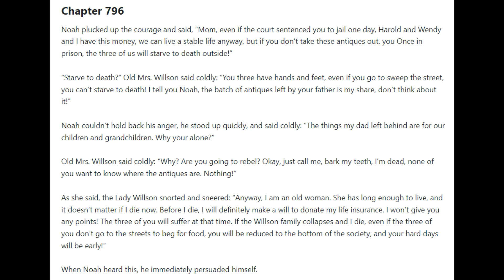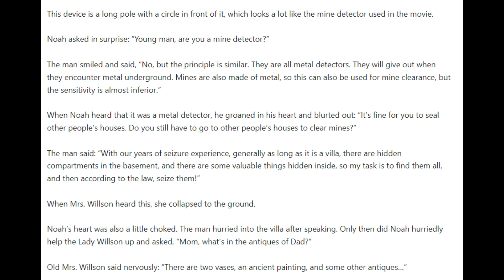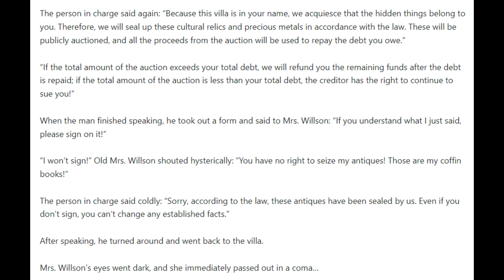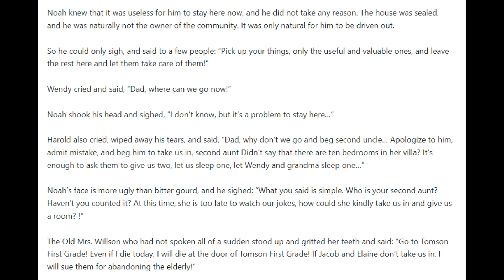Hero of Hearts Chapters 796 - 800